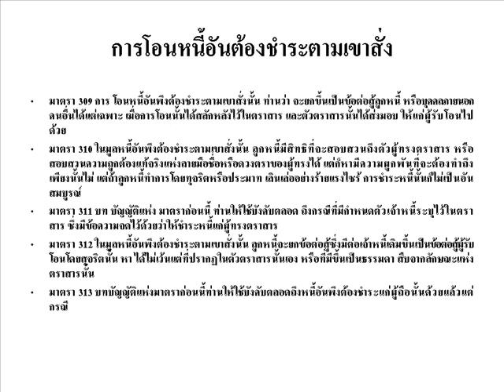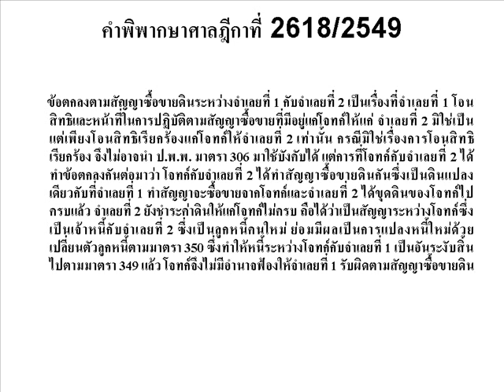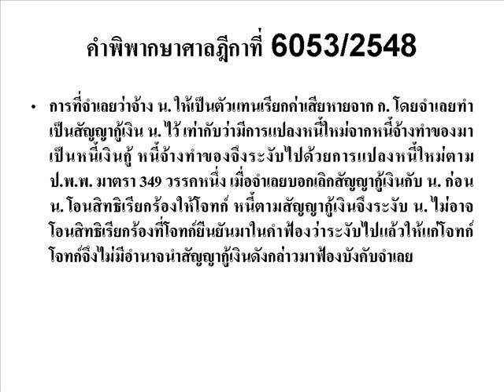ป.พ.พ. หนี้ ชุดที่ 3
ลูกหนี้และเจ้าหนี้หลายคน การโอนสิทธิเรียกร้อง